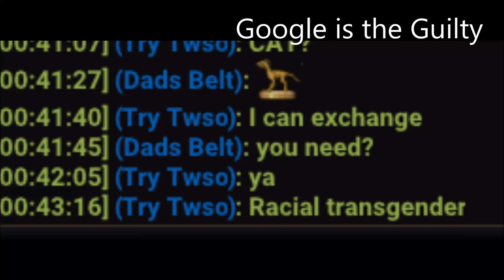Google is the Guilty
Google translate is 10/10.